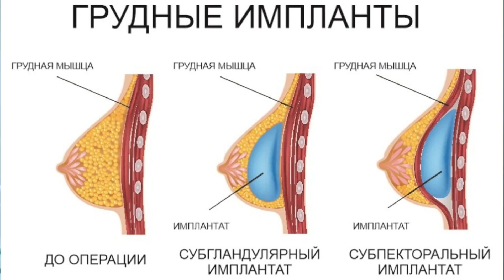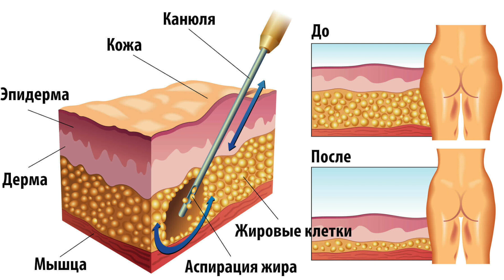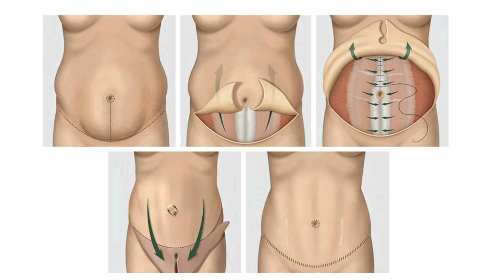Рейтинг популярности пластических операций на теле | Какие пластические операции самые популярные?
Какие пластические операции самые популярные? Существует несколько видов операций на молочные железы. Маммопластика - самая популярная пластическая операция на теле. Операция по удалению жировой ткани из подкожного пространства является второй по популярности среди пластический операций. Липосакция - это операция, которая поможет скорректировать формы тела.

Абдоминопластика - третья по популярности пластическая операция на передней брюшной стенке, которая помогает убрать обвисшую кожу на животе. Сегодня поговорим о том, какие пластические операции на теле самые популярные среди пациентов, как маммопластика поможет скорректировать форму молочных желез, в чем отличие каждого вида операции друг от друга.

Смотрите это видео до конца и вы узнаете, какие пластические операции на теле самые популярные и чем они отличаются друг от друга.

00:00 Вступление
00:26 Маммопластика - самая популярная пластическая операция
02:56 Когда нужно делать липосакцию?
04:26 Кому показана операция абдоминопластика?
05:08 Какая операция поможет избавиться от провисания кожи?

📍 Приветствую вас на своем канале, меня зовут Локтионов Андрей Геннадьевич.
Я являюсь пластическим хирургом, кандидатом медицинских наук, членом Российского общества пластических, реконструктивных и эстетических хирургов, а также  окружным специалистом по пластической хирургии Департамента здравоохранения г. Москвы по ВАО.

Моя главная задача - уделять особое внимание вопросам качества и безопасности оказания медицинской помощи в области пластической хирургии.

Хирургический опыт 20 лет, ежедневно практикующий пластический хирург.

Провожу прием и операции на базе клиники «Центр Пластической Хирургии» , которая прекрасно оснащена для проведения пластических операций и имеет все необходимые для этого лицензии.

✅ Остались вопросы? Пишите в WhtsApp

Видео выходят каждый понедельник в 12-00 по МСК